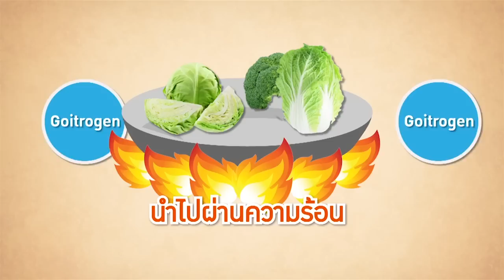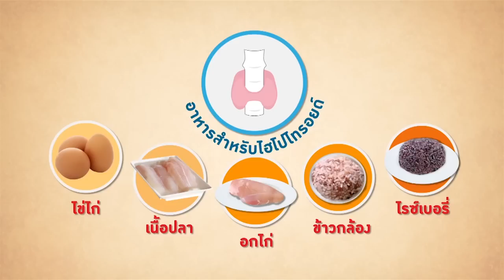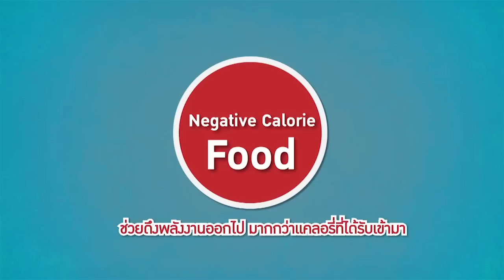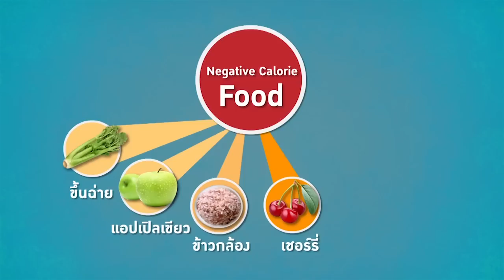กินเปลี่ยนชีวิต EP12 201214 ทาทา ยัง (ตัวเต็ม)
"กินเปลี่ยนชีวิต" รายการรูปแบบใหม่ที่จะตามติดไลฟ์สไตล์การกิน การดูแลตัวเอง และเคลียร์ข้อสงสัยของเหล่าซุปตาร์เซเล็บทั้งหลายว่าจะกินอย่างไรให้ดีต่อสุขภาพ พร้อมชวนคุณมาเปลี่ยนตัวเองให้เป็นคนใหม่ ที่แซ่บสุดซี๊ดยิ่งกว่าเดิม ซึ่งจะทำให้คุณรู้ว่าแค่เปลี่ยนการกิน...คุณก็เปลี่ยน !

เริ่มวันเสาร์ที่ 4 ตุลาคม 2557

ช่องทางการรับชม :
- ช่อง True4U – กล่องทรูวิชั่นส์ ช่อง 2 และ 34
- จานดาวเทียม ช่อง 4 และ 34
- กล่องทีวีดิจิทัล ช่อง 24

ชมสดหรือชมย้อนหลัง :
- Application True4U